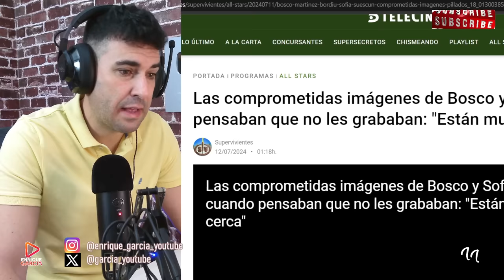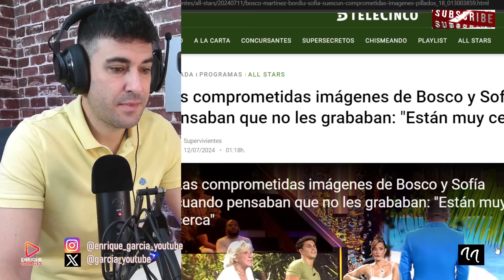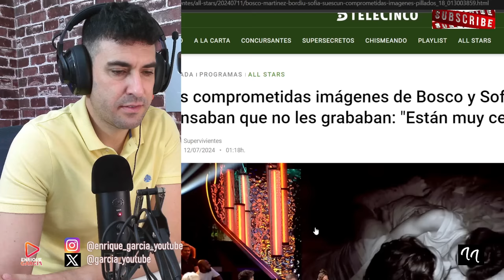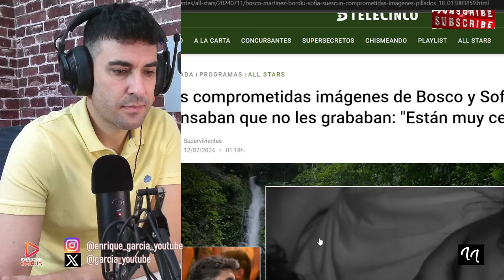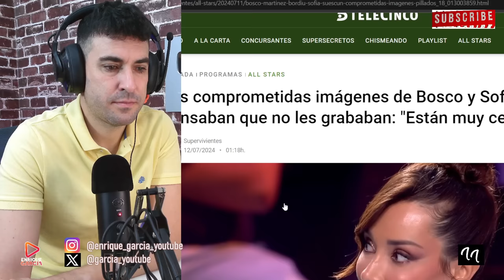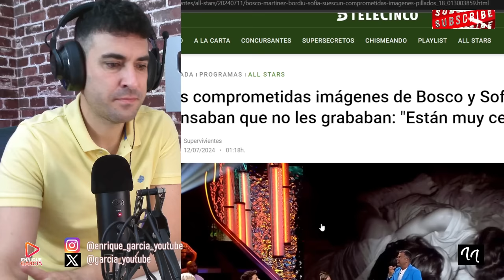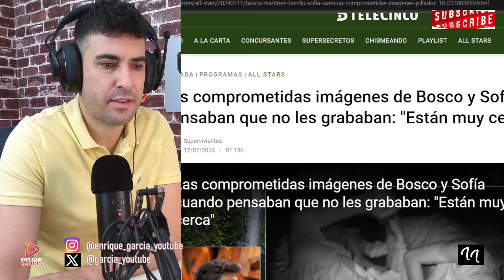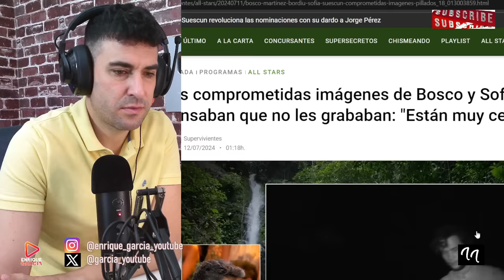KIKO JIMÉNEZ EMITE COMUNICADO DE ABANDONO POR LO SUCEDIDO ENTRE SOFÍA SUESCÚN Y BOSCO.SUPERVIVIENTES